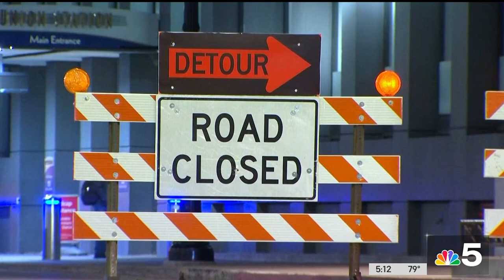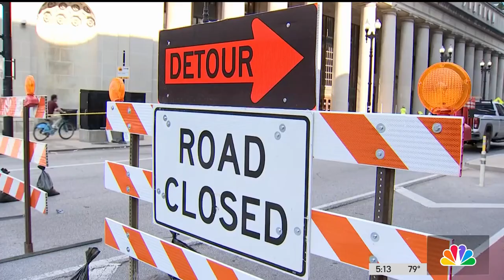Canal Street closed from Jackson to Adams for viaduct project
Canal Street will be closed from Jackson Boulevard to Adams Street until Christmas 2024 for a viaduct project, NBC Chicago’s Kye Martin reports.